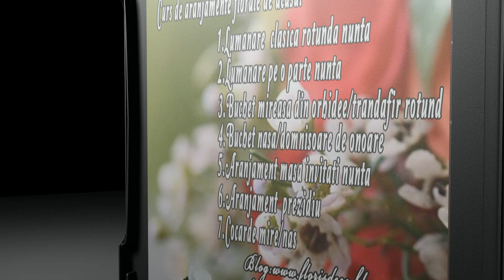Invata cum sa-ti faci decorul floral de la A la Z la nunta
Consider ca fiecare nunta sau eveniment merita un decor floral cu buget mic sau mare.Acest CD vine in sprijinul vostru.Instructiuni usoare, detalii pas cu pas in realizarea decorului floral la nunta.Vreau ca acest Cd sa fie un ghid pentru cele interesate sa isi creeze singure din flori naturale decorul floral.Proiectele filmate : de la lumanare nunta,buchet mireasa,aranjamente mese invitati,aranjament prezidiu,cocarde mire.Pentru detalii pret CD rel la tel:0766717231sau pe blog